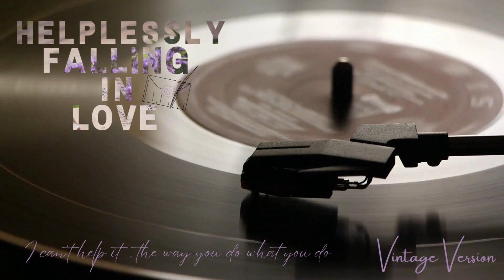Alexa- Helplessly Falling In Love (Vintage Version)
Enjoy my new original called "Helplessly falling in love."
Composed and produced by Alexa
Lyrics by Alexa and JoJo

Follow JoJo's Youtube Channel: @that70sshine79